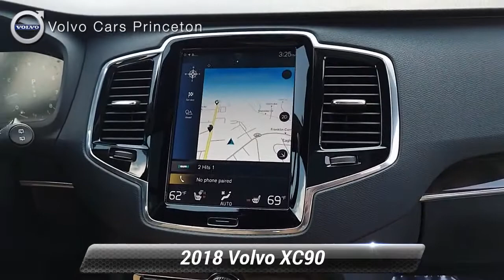Used 2018 Volvo XC90 Momentum AWD, Lawrenceville, NJ SP0473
[RLVID:3904:82fed11c40d6e958:b71fec5dd11efc82:1]